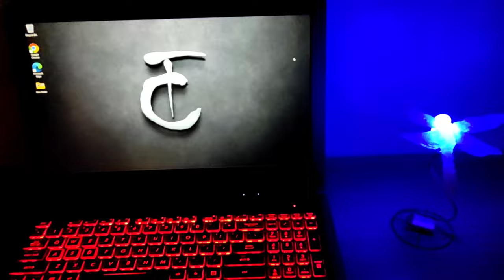Table lamp || Diwali decoration || home made dragonfly table lamp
This is a simple table lamp made from glue stick.